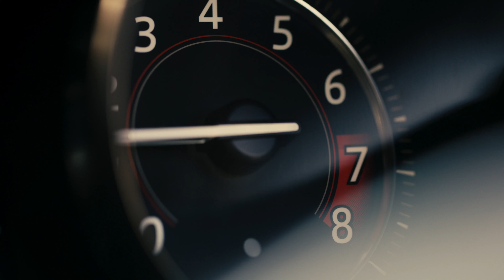Jaguar F-TYPE Chequered Flag Reveal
"Based on the F-TYPE R-Dynamic Coupé and Convertible, and available with powerful four- and six-cylinder engines, the Chequered Flag features a range of subtle visual enhancements to the exterior and to the driver-focussed “1+1” cabin.

Highlights include a Black Contrast roof on the Coupé and a luxurious Windsor Leather interior featuring Performance seats with embossed headrests, a Dark Brushed Aluminium centre console trim finisher and – in recognition of Jaguar’s motorsport successes – a steering wheel with discrete Chequered Flag logo and red leather band to mark the 12 o’clock position."